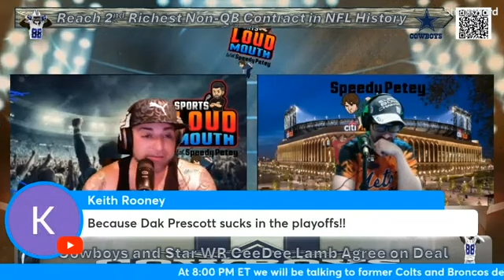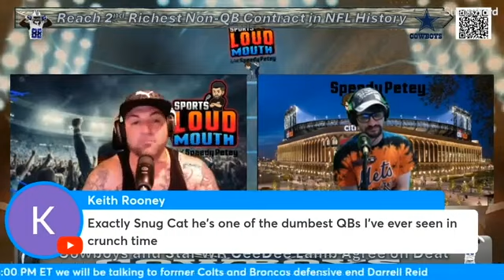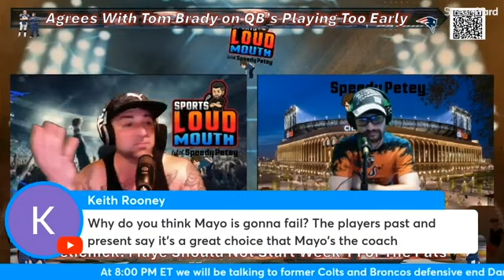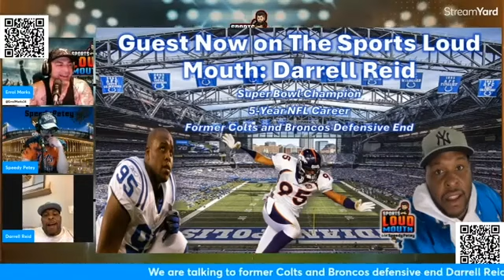Why CeeDee Lamb's Contract is a Game Changer for NFL WRs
Check out our new sports betting partner, Bovada, by going to the link below and scanning the QR code on our screen: Score a $750 welcome bonus for joining them and making them your home for Sports Betting! ALL THE LATEST LINES TO AMAZING LIVE BETTING AND FUN PROP BETS ARE HERE by going

Learn all about CeeDee Lamb's record-breaking 4-year, $136 million deal with the Cowboys and Jerry Jones in the NFL. Get the scoop on this major sports news!

Bill Belichick has made a controversial statement - Drake Maye should not start for the Patriots in Week 1. Find out more about this NFL news here!

Returning to the show at 8:00 pm Eastern Time is former Colts and Broncos defensive end and linebacker Darrell Reid. Follow him on Twitter @DarrellReid !